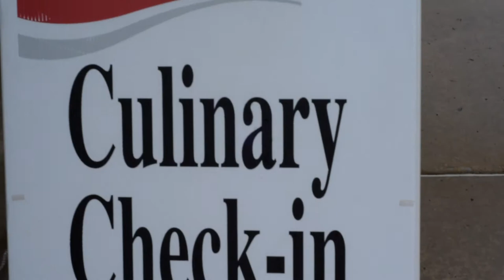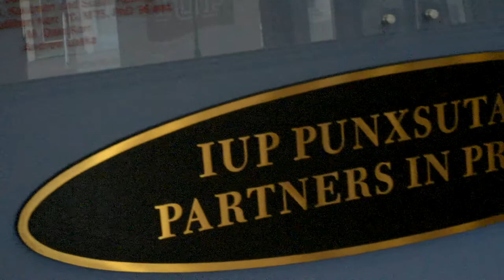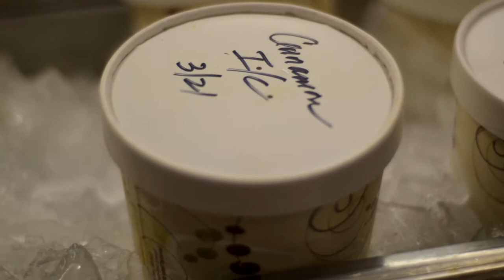Vlog on Our trip To IUP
Akira got accepted to IUP, so we made a trip up there to check it out.